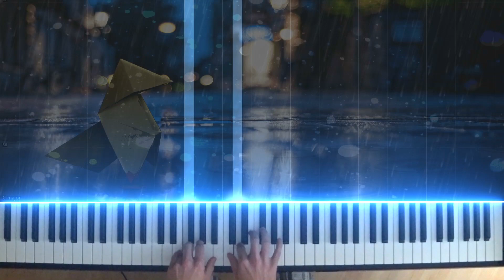Heavy Rain - Prolouge (The beginning of the Day) - Piano Cover